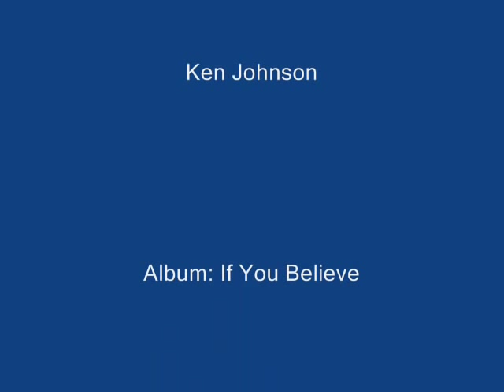Sergeant Bixby Falls- Ken Johnson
LYRICS:

Funny, during my time in war, I thought less about why we were there than how we were going to get home.  The fear, though palpable was something we never talked about and drew on the strength of the soldier next to us, for if he wasn't scared, how could we allow ourselves to be? I knew no one named SGT Bixby, but this mythical soldier is representative of a couple of guys whose strength and courage got me through it all.

LYRICS
SGT Bixby Falls

In a foxhole half a world away
Tried to write
But don't know what to say

Told you bout my best friend Jim
Guess I best not mention him

You watch the News
And hang on every word
It's really not as bad as you have heard

They say we've only lost a few
And I will soon come home to you

And I won't get scared at all
Unless SGT Bixby falls

Tough as nails through
All the smoke and flames
But he remembers
All our children's names

I guess he stands about six foot three
And even bigger when he has to be

The kinda guy that knows no fear
He says he's gonna get us out of here

(CHORUS)

When the chips are down
He can get real mean
He took a hill with an empty M16

And when the battle got demanding
He'd always be the last man standing

I looked around and swelled with pride
Thanked the Lord he was on our side

When we were almost overrun
He was like a force of one

Forget the letter that I wrote you yesterday
The situation on the ground has changed today

We couldn't hold them and although we tried
We loss some ground and some men died

Gotta go, they've yelled "Fall in"
I guess we're going out again

Nobody here admits they're scared
But as for me I feel so unprepared

But I won't get scared at all

(CHORUS)

The Sergeant Major sent down word
Seems everyone but me had heard

SGT Bixby fell last night
In the middle of a firefight

They say at first they were pinned down
But SGT Bixby worked around

Then he did what he did best
Ran some off and killed the rest

But in the middle of that hell
SGT Bixby fell

(CHORUS)
When the chips were down
He could get real mean

And we won't get scared at all
There's a little SGT Bixby in us all

Executive Mansion, Washington, November 21, 1864.

Mrs. Bixby, Boston, Massachusetts:

Dear Madam: I have been shown in the files of the War Department a statement of the Adjutant-General of Massachusetts that you are the mother of five sons who have died gloriously on the field of battle. I feel how weak and fruitless must be any words of mine which should attempt to beguile you from the grief of a loss so overwhelming. But I cannot refrain from tendering to you the consolation that may be found in the thanks of the Republic they died to save. I pray that our Heavenly Father may assuage the anguish of your bereavement, and leave you only the cherished memory of the loved and lost, and the solemn pride that must be yours to have laid so costly a sacrifice upon the altar of freedom.

Yours very sincerely and respectfully,

Abraham Lincoln.

It was later learned Mr. Lincoln had been misinformed as to the number of Mrs. Bixby's sons who had been killed. She had actually lost only two sons in the war. SGT CHARLES N. BIXBY was killed May 3, 1863.  Pvt. Oliver Cromwell Bixby was killed July 30, 1864.

I didn't know until recently about this letter.  I had written about a fictional SGT from a more recent time, but it is interesting to note.

This video is a tribute to that fellow soldier that you draw your strength, courage and confidence from during war time, until you deveolp your own.